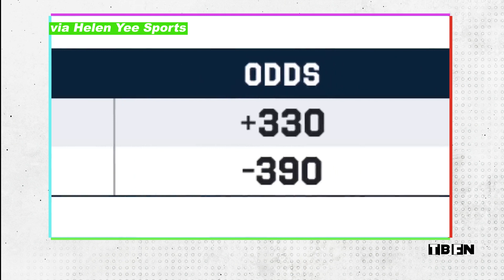Sean O’Malley REACTS to fight odds!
Sean O’Malley doesn’t think he should be an underdog against Petr Yan. Bo Nickal reveals he wants to make his UFC debut in December. ONE Championship’s newest muay thai star gets a title shot.

00:00 Intro
00:07 Suga vs Yan
00:57 Bo Nickal
02:20 One 161
03:29 Outro